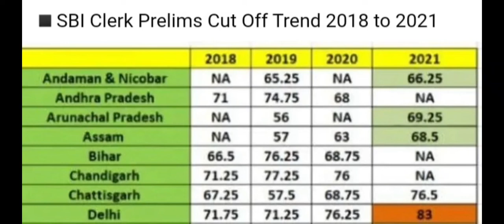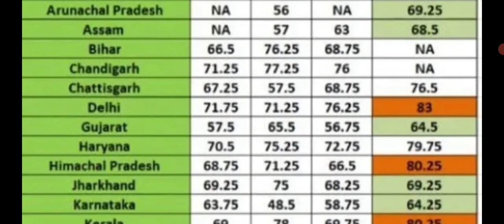SBI clerk previous year Cut off